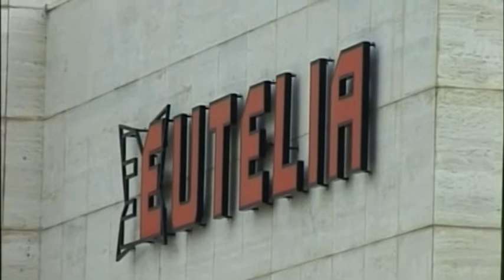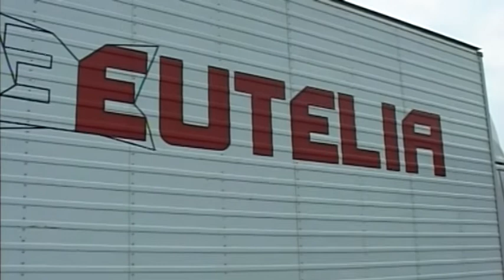Crac Eutelia, sentenza in primo grado: nove anni a Samuele Landi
Il primo capitolo dell’iter giudiziario sul crac Eutelia si chiude senza sconti. Dopo sei ore di Camera di Consiglio, il Collegio dei giudici presieduto da Mauro Bilancetti ha emesso le proprie sentenze verso gli imputati: Samuele Landi (che oggi vive a Dubai) è stato condannato a 9 anni; 5 anni per Angiolo e Isacco, 3 anni e 4 mesi per Sauro, figlio di Raimondo. Condanne a 4 anni per Giuseppe Maranghi, Roberto Rondoni e Maurizio Bartolomei Corsi; 4 anni e 8 mesi per Valter Giacomini e 2 anni e 4 mesi per Andrea Iorio. Unico assolto dai giudici è Leonardo Pizzichi, verso il quale era stato chiesto un anno.
TSD Notizie del 20 aprile 2015.